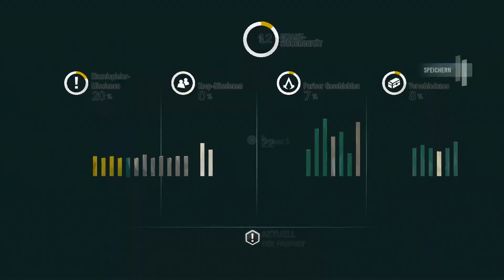ASSASSIN'S CREED: UNITY #022 - Das Attentat auf Lafreniére «» Let's Play Assassin's Creed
►►► SPIELBESCHREIBUNG

Name: Assassin's Creed: Unity
Entwickler: Ubisoft Montreal
Publisher: Ubisoft
Plattform: Xbox One, PS4, PC
Release: 13. November 2014